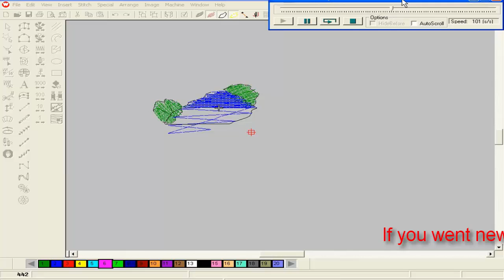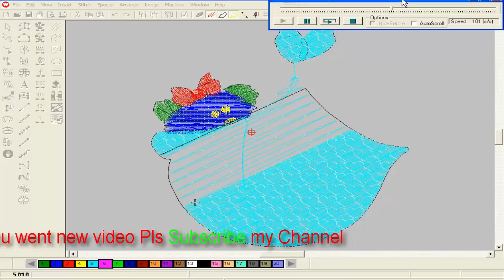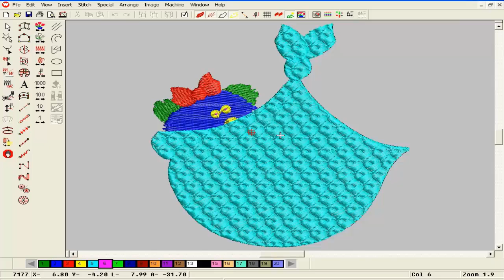Wilcom software Embroidery Design | Hand Embroidery Designs | Embroidery Digitizing Tutorial (pat-3)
Wilcom Emboridery Design Tutorel,  Computer Embroidery Design , Embroidery Machine work (pat-3)

Credit:
Design software -wilcom
video editor
Camtasia Studio 8
sound
mobile sound use and sound use